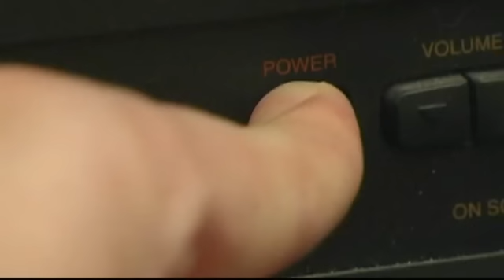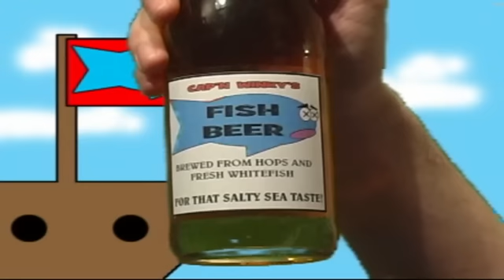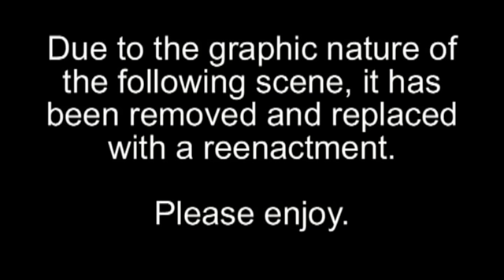The Wisconsin Sock Puppet Theater: Episode 3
(Not for lil' kids!) Digital Mad Movies and Nicholas A. Jackson present the third installment in the world's most epic home-made sock puppet show! The adventures of Captain Steve and Johnson continue as they try to adjust to life on Earth and end up putting Nick in the hospital. The "Prostate Awareness Edition" featuring commercials for Monkey Muck Flingin' Fudge and Captain Winky's Fish Beer, as well as a special message from Dr. Finger!